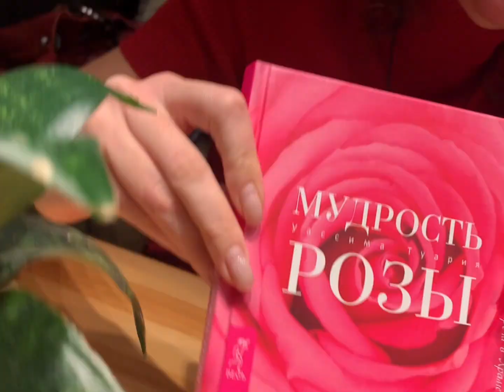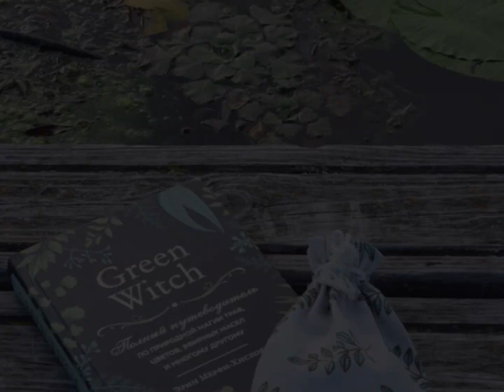Встреча с участниками женского клуба "Откровение Розы"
ПОЛГОДА НАШЕМУ ЖЕНСКОМУ ОНЛАЙН-КЛУБУ «ОТКРОВЕНИЕ РОЗЫ» 🌹

Дорогие, позавчера состоялась первая «живая» встреча участниц нашего онлайн-клуба. 🎈🎈🎈🎈🎈🎈🎈🎈

Разлилось так много радости, смеха, живых, искренних эмоций и глубоких, трепетных и очень нежных состояний.

🙏 Благодарю каждую за то «волшебное» пространство творчества, раскрепощения, искренности, которое рождается между нами.

🙏 Благодарю за ваши танцы, творчество, выполнение самых «смелых» моих заданий, за наше каждый раз неповторимое субботнее утро уже 6 месяцев.

🙏 Благодарю за то, что могу наблюдать, как неделя за неделей распускаются и расцветают мои «Прекрасные Розы» 🌹